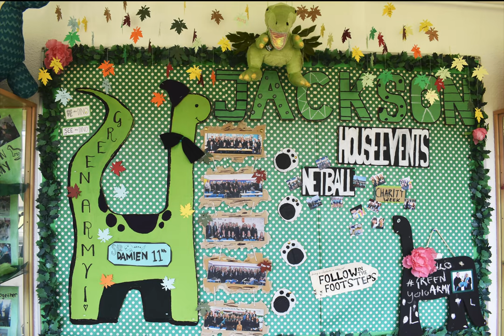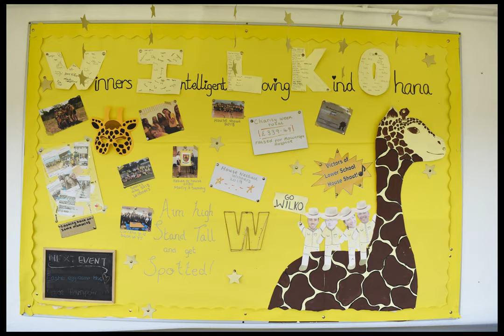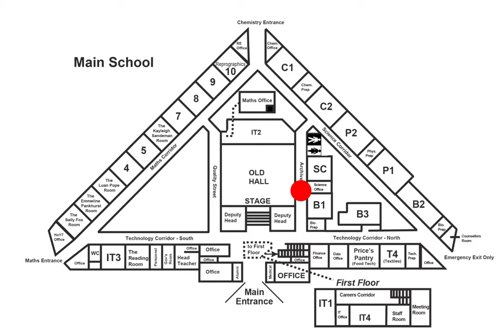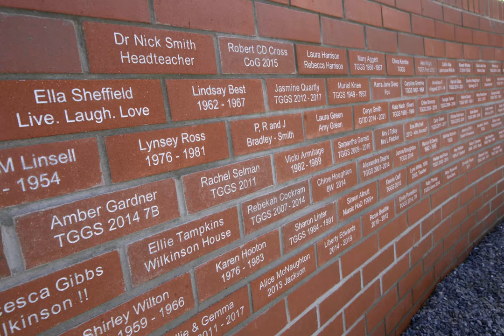School Tour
A virtual walk around our TGGS